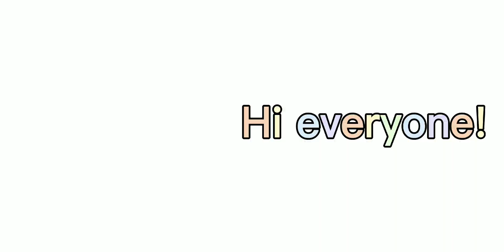My posting schedule